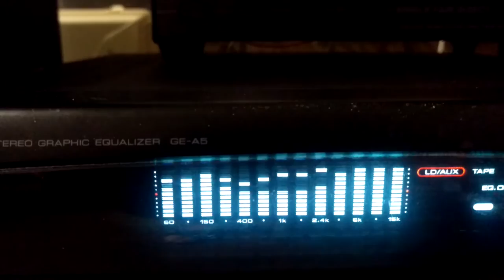Upgrated Sony SS-RX88 Bass excursion.